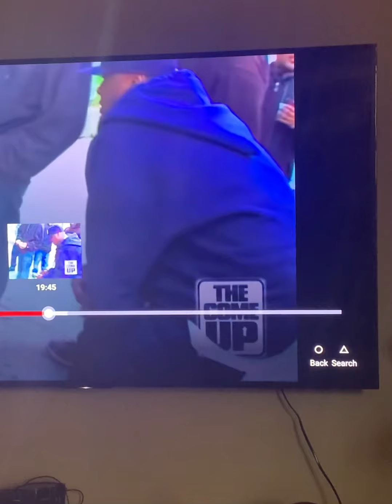(NO DIDDY😳) Jadakiss Gets “EXPOSED” ON D-bLOCK..(MUST WATCH)